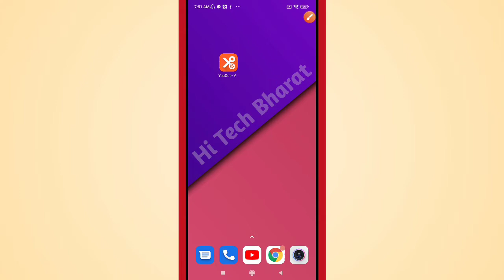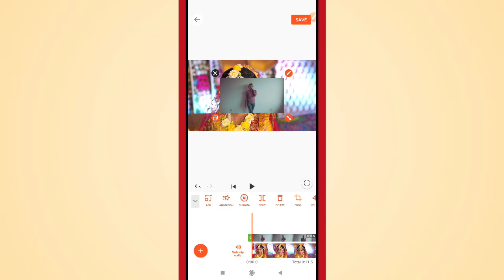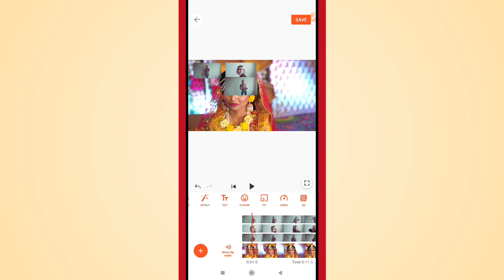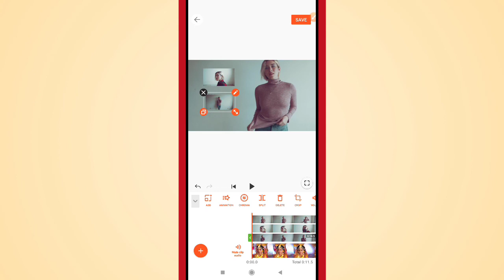How to Add Multiple Layer Video / Photo in YouCut Video Editor App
Learn  How to Add Multiple Layer Video / Photo in YouCut Video Editor App